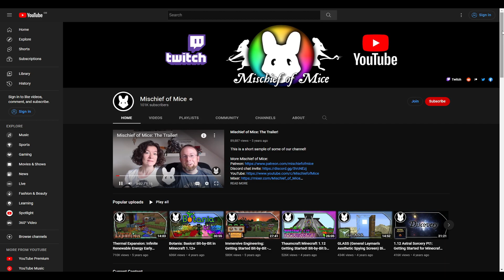100k Thank You! from Mischief of Mice!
Starring: Zoey the Pug (AKA Magnificent Bean)
Producer/Director/Camera/Pug puppetry: kashcah
Producer/Director/Editor/Pug Puppetry: Vallen